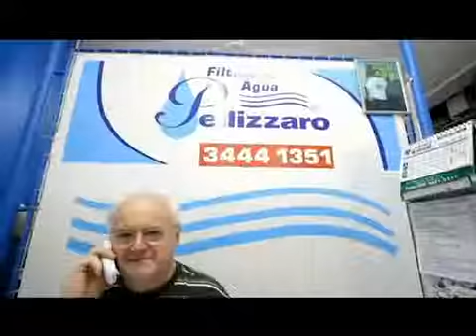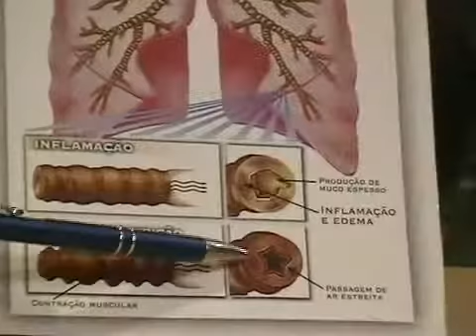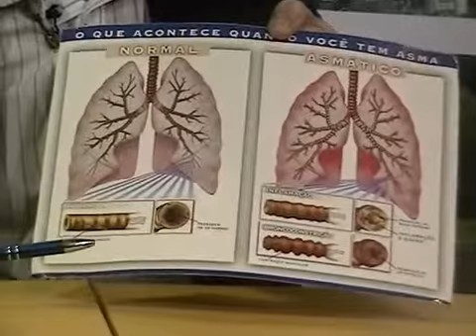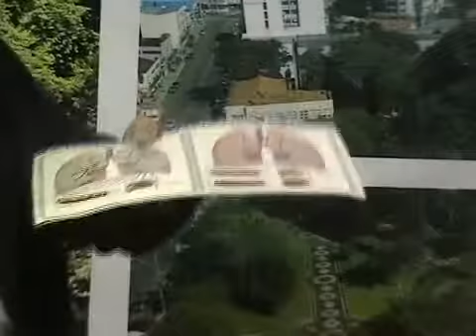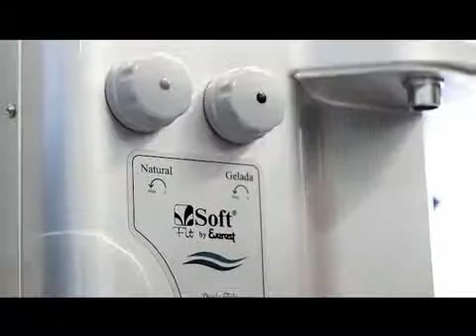VIVA SAÚDE PEDIATRA CARLOS SCHAEFER 16-06-12.mov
PROGRAMA VIVA SAÚDE GRAVADO COM O PEDIATRA CARLOS SCHAEFER